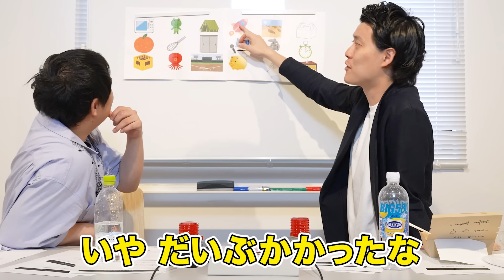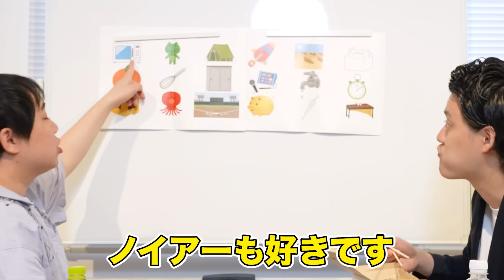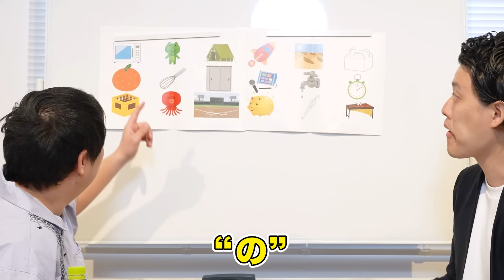【指定チョイスしりとり】相手にバレずにしりとり5ターン以内で指定イラストを入れられるか!?【霜降り明星】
新企画「指定チョイスしりとり」で対決!
イラストしりとりを交互に5ターン行い、事前に引いたお題イラストを必ず1度は入れなければならない!
上手く立ち振る舞って相手にバレることなくクリアできるか!

▼関連動画
【指定絵しりとり】お題の絵をバレずに紛れ込ませろ! せいやの画風がヤバ過ぎる!?【霜降り明星】

しもふりチューブでは切り抜き動画はお断りさせて頂いております。
転載はご遠慮頂けますようお願い申し上げます。

【TV】
→霜降りバラエティX（毎週土曜 27時00分～放送中!）

→霜降り明星のあてみなげ（毎週木曜 24時15分～放送中!）

【ラジオ】
→霜降り明星のオールナイトニッポン（毎週金曜 25時00分～放送中!）

→霜降り明星のだましうち！（毎週土曜 25時00分～放送中!）